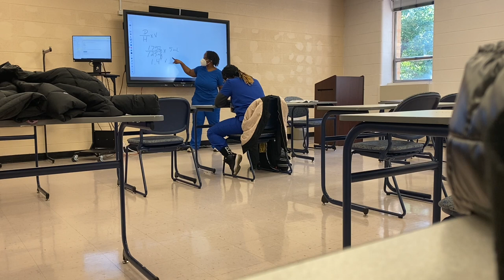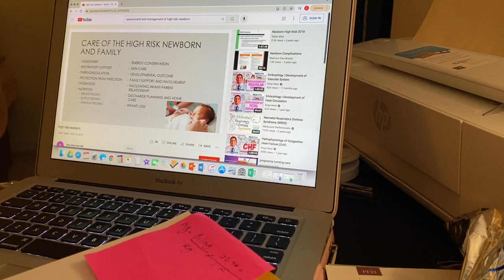WEEK IN THE LIFE OF A NURSING STUDENT | Studying, Weekend Out, Job Orientation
This week was just lots of studying and running around honestly. In the next WITL vlog Im going to try to get more skills footage for you guys!

A little about me:
3rd semester Nursing student @ Hampton U!
Philly girl
Capricorn - Jan 12